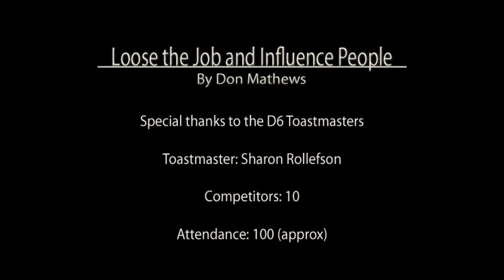Loose the Job and Influence People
Toastmasters Humorous Speech Contest entry for District 6 (Minnesota and part of Canada). This speech takes a good look at the lighter side job interviewing and has all responses that you would really like to say! Unfortunately, this is not my best work.